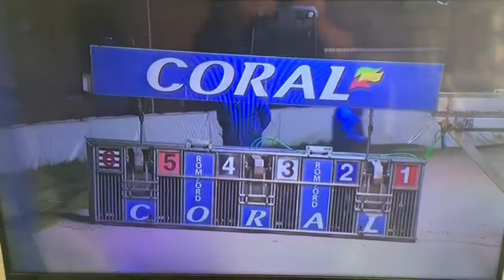Bubbly Bonanza In Trap 1 Coming 2nd In His Race In Coral Romford Puppy Cup -2nd Semi Final. Xxxxx